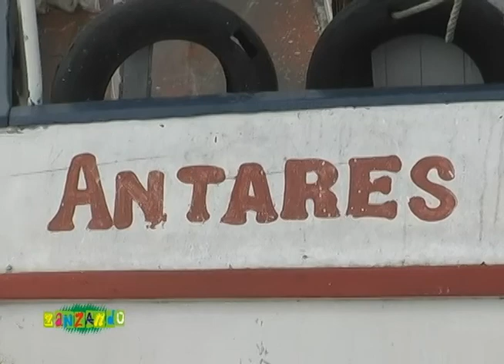Zan Viana - Zanzando 01 fev bl 02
Programa Zanzando que foi ao ar em 01 de fevereiro de 2013 pela tv Antares, Teresina-PI. O programa é especial e mostra uma viagem ao Delta do Parnaíba.